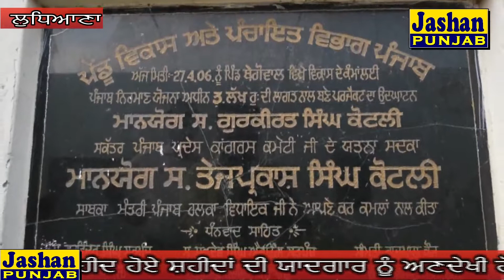Doraha | ਪਿੰਡ ਵਾਸੀਆਂ ਵਲੋਂ ਸ਼ਹੀਦਾਂ ਦੀ ਯਾਦਗਾਰ ਨੂੰ ਅਣਦੇਖਾ ਕਰਨ ਦਾ ਲਾਇਆ ਦੋਸ਼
ਦੋਰਾਹਾ ਦੇ ਪਿੰਡ ਬੇਗੋਵਾਲ ਵਿੱਖੇ ਦੇਸ਼ ਦੀ ਖਾਤਿਰ ਸ਼ਹੀਦ ਹੋਏ ਸ਼ਹੀਦਾਂ ਦੀ ਯਾਦਗਾਰ ਨੂੰ ਅਣਦੇਖੀ ਹੋ ਰਹੀ ਹੈ | ਪਿੰਡ ਵਿੱਚੋ 1962, 1965 ਤੇ 1971 ਦੀਆ ਲੜਾਈਆਂ ਵਿੱਚ 8 ਜਵਾਨ ਸ਼ਹੀਦ ਹੋਏ ਸਨ | ਪੁਲਿਸ ਦੀ ਟੁਕੜੀ ਵਲੋਂ ਦਿੱਤੀ ਜਾਨ ਵਾਲੀ ਸਲਾਮੀ 16 ਦਸੰਬਰ ਨੂੰ ਵੀ ਉਹ ਵੀ ਹੁਣ ਠੱਪ ਹੋ ਗਈ ਹੈ | ਪਿੰਡ ਵਾਸੀਆਂ ਵਲੋਂ ਪਾਰਕ ਦੀ ਮੁਰੰਮਤ ਦੀ ਕੀਤੀ ਗਈ ਅਪੀਲ